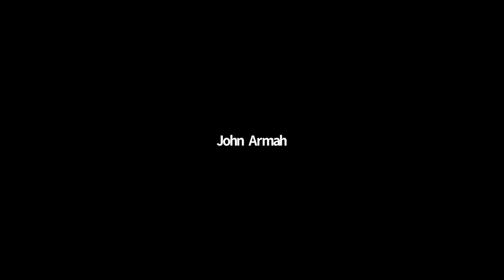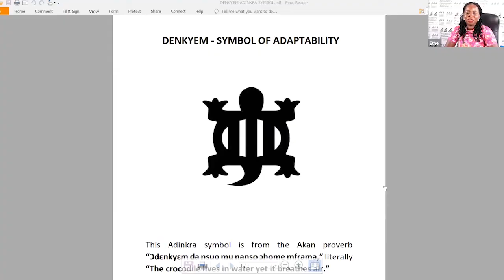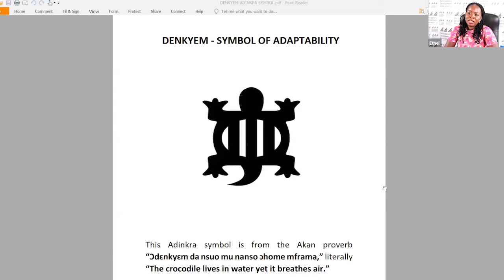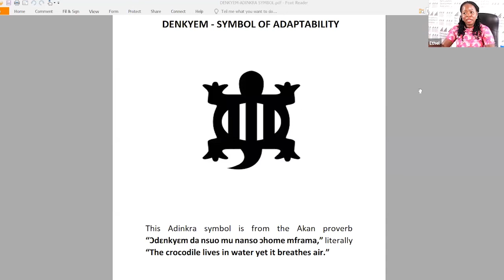Starting a new business in the COVID-19 era and beyond: A young entrepreneur's guide